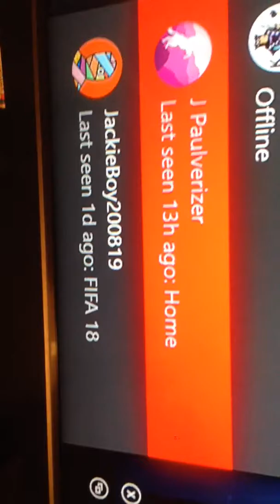A little bit about fortnite